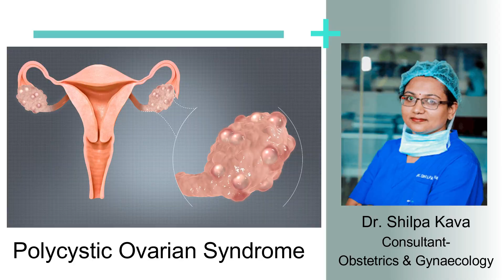Polycystic Ovary | Sakra World Hospital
Polycystic ovary syndrome is a condition where you have few, unusual or very long periods. Many small sacs of fluid develop on the ovaries. They may fail to regularly release eggs. Watch as our expert doctor talks about the symptoms and management.